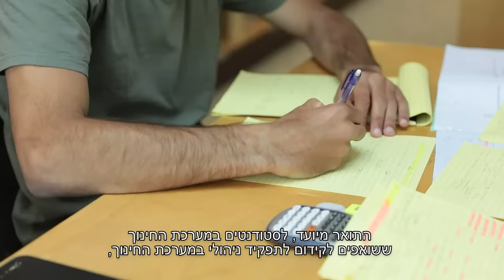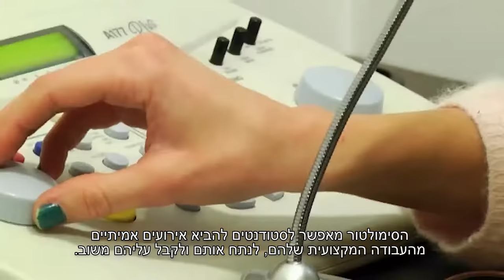תואר שני MA בחינוך בהתמחות בניהול וארגון מערכות חינוך | הקריה האקדמית אונו